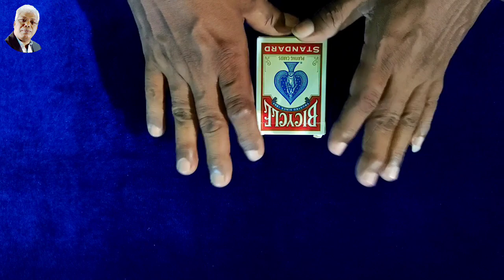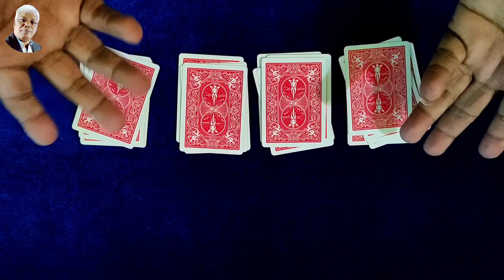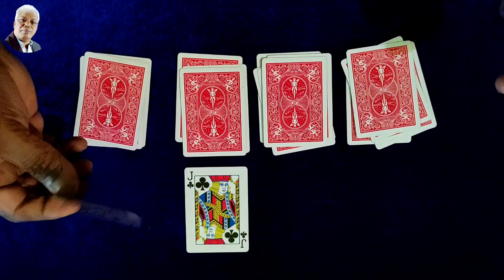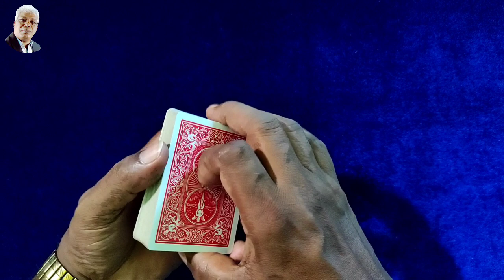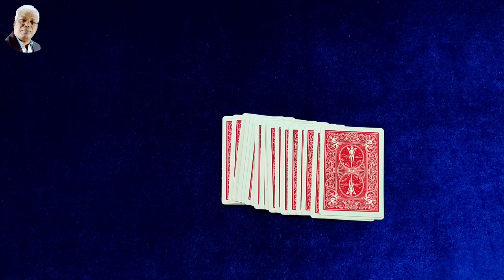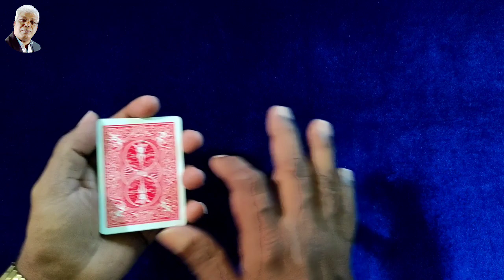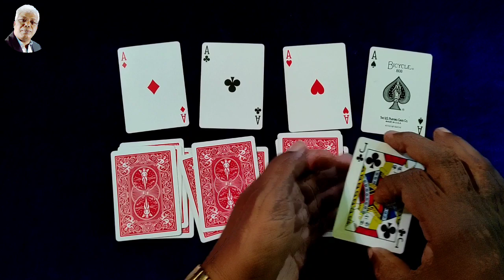241magictrick - Amazing Card Magic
241magictrick - Amazing Card Magic